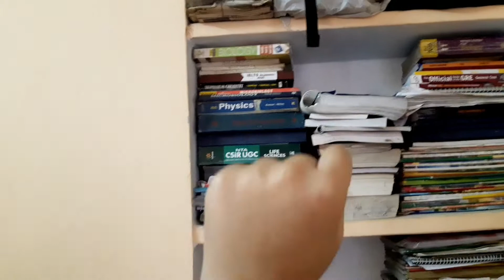Sob Kichu Sesh Hoyeo Jeno Holona Sesh☹😔 | Moner Kono Ekta Konai Sara Jibon Roye Jabe💞💝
Hope you guys are enjoying my daily lifestyle vlogs😍😍. More exciting vlogs on its way. Share as much as you can, like and do comment.
You guys can also follow me on. 😍😍😍😍

👉 Buy Avon Anti-Dandruff Shampoo :-